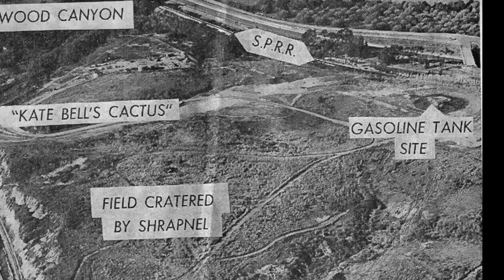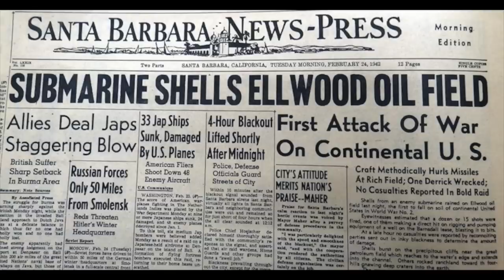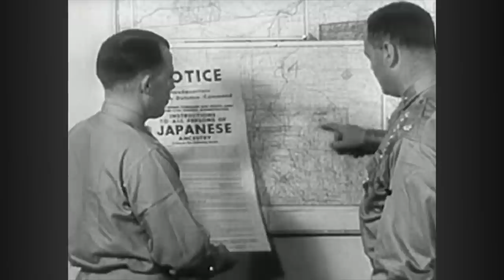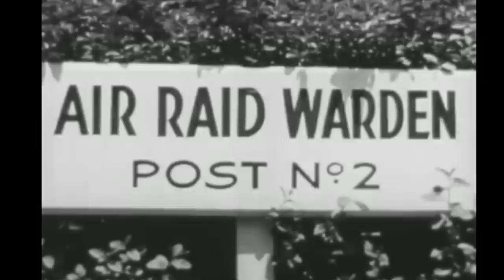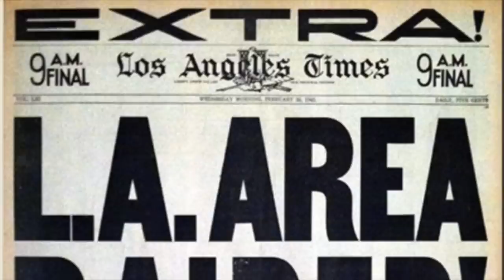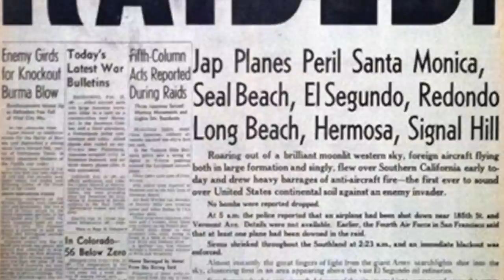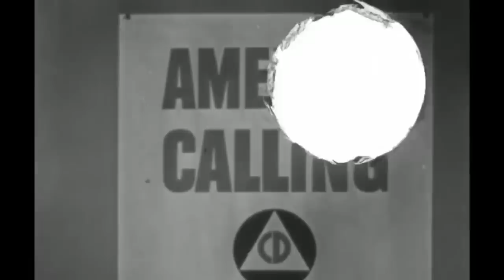Japanese 'Invasion' of America (Part 1 - LA)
In early 1942, fear of a Japanese invasion of the US West Coast ran very high after a series of submarine attacks. Then the Japanese bombarded the coast itself, triggering the infamous 'Los Angeles Air Raid'. Discover the full story of Japanese attacks on America.